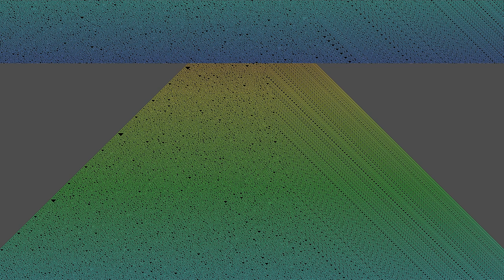30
or possibly rule 86. created with ffmpeg's cellauto video source filter